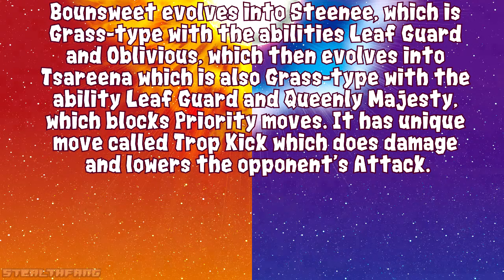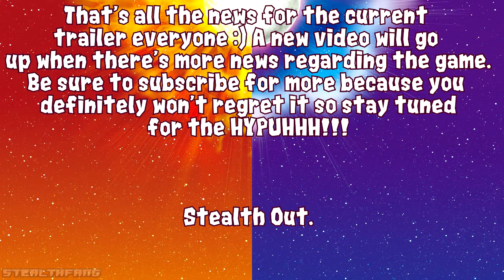Pokémon Sun & Moon - Trailer Info -NEW Captains, Abilities + MORE!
Think I'm cool?! Feature me on your Channel Page! It'd be GREAT!
How about we try to get 5-10 Likes on this video, evryone!
Music Used/Credit to:
Stealth Challenge Run consists of me or my lovely awesome subscribers, to submit 1-3 challenges for a given game that is being played on the channel which can make it easy or hard for me. Either I must have prior knowledge of the game myself or my subscribers must know about the game and the challenges can then be given. NOTE! They must not be impossible but possible.

Stealth Challenge Run is OWNED, CREATED and MADE by me!
So until next time reader!
Stealth out.
Links
Have a deviantART?
Have a 3DS? Heres my Freind Code! - 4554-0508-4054
Have a Skype? Add me - StealthF.